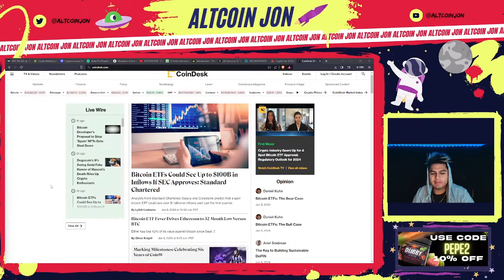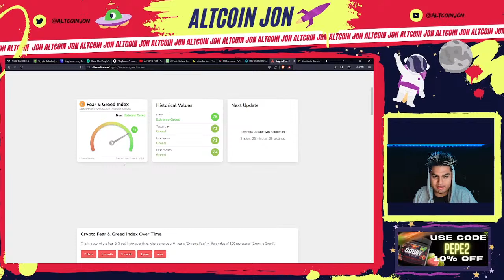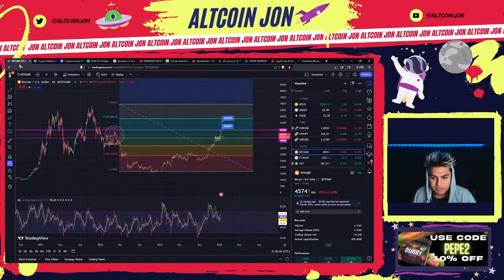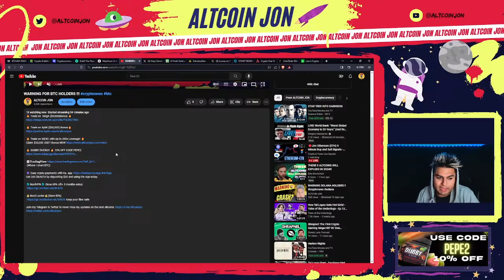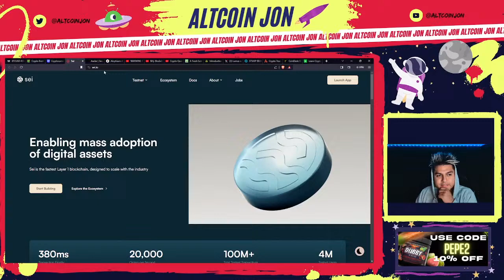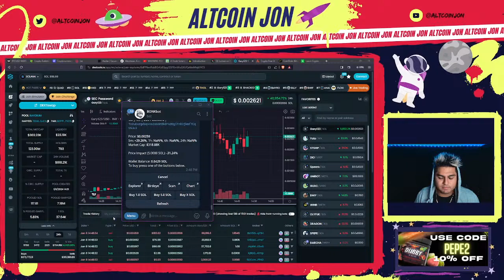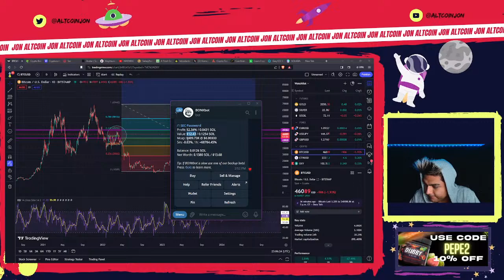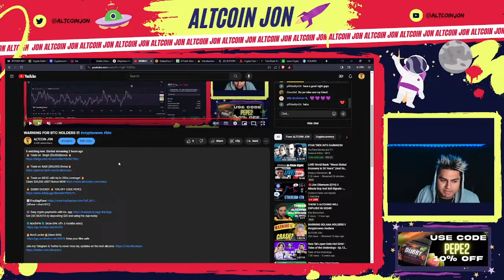WARNING FOR BTC HOLDERS !!!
🔥 Trade on  BingX ($5,000)Bonus 🔥

🔥 Trade on MEXC with Up to 200x Leverage! 🔥

Get 200 $KASTA by depositing $20 and using the App today.

Nothing contained herein constitutes a solicitation, recommendation, endorsement, or offer by me or any third-party service provider to buy or sell any securities or other financial instruments in this or in any other jurisdiction in which such solicitation or offer would be unlawful under the securities laws of such jurisdiction.
All content is of a general nature and does not address the circumstances of any particular individual or entity. Nothing herein constitutes professional and/or financial advice, nor does any information constitute a comprehensive or complete statement of the matters discussed or the law relating thereto. You alone assume the sole responsibility of evaluating the merits and risks associated with using any information herein, and making any decisions based on such information. You agree not to hold me, or any third-party service provider liable for any possible claim for damages arising from any decision you make based on the information found herein.